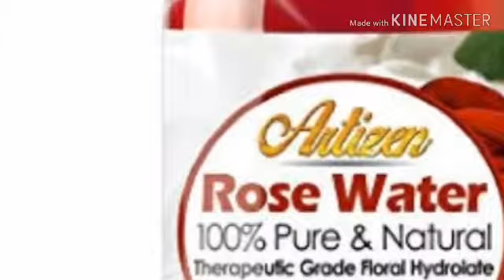No wax,no pain,no threading,no side effects remove ur unwanted hairs face&chin&body parmently 2 min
In this video i will share with you In Just 5 Minutes Remove Unwanted hair permanently.This remedy is very helpful to remove pubic hair, Facial Hair, Unwanted hair or all body parts hair permanently and don't need to regular Shave and Wax.Remove Private Part Hair Naturally.

Sugaring is all natural method that uses a paste or gel made from Sugar, Colgate, and Lemon juice to easily removes the Hair from the root.

if you want any personal inquiries for related your married life problems and diagnosis free to ask me :
Category
Education